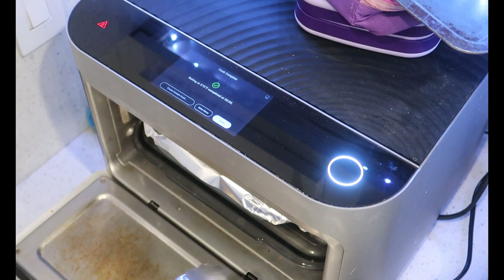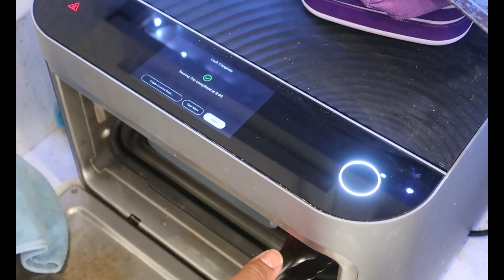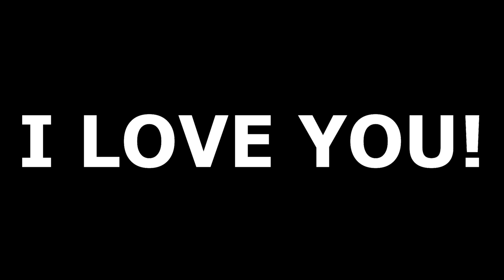How To Make The Easiest, Cheesiest Lasagna Ever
Lasagna, lasagna, lasagna. What more can I say about lasagna? Maybe that it's delicious and one of the best pasta dishes ever! But how about we make it better with a little help from Edible Ed! Yum! Enjoy! I love you!

Follow Edible Ed's on Instagram @edible.ed.cooks

Hey fellow Creators! Check out TubeBuddy to help you work smarter not harder!